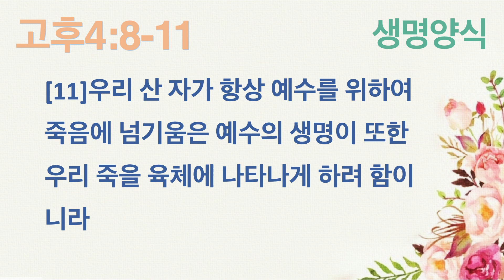갇힘의 축복(고후4:8-11) 주일 예배 - 박희창 목사